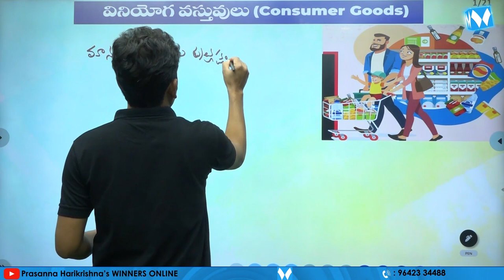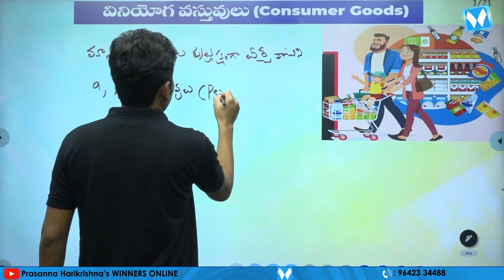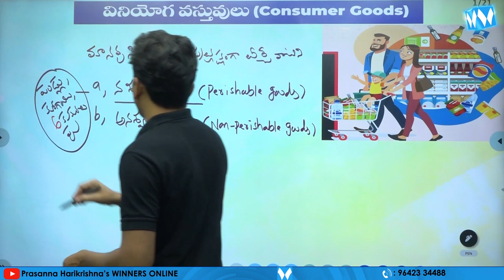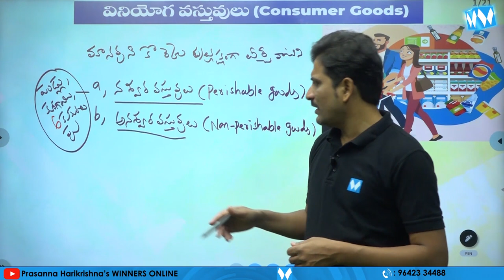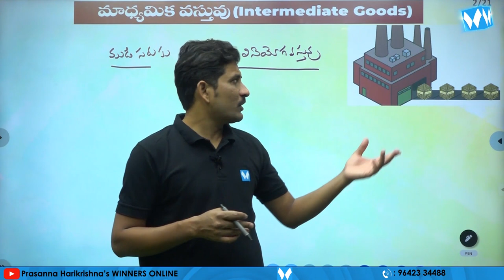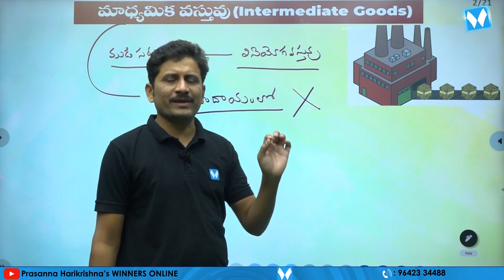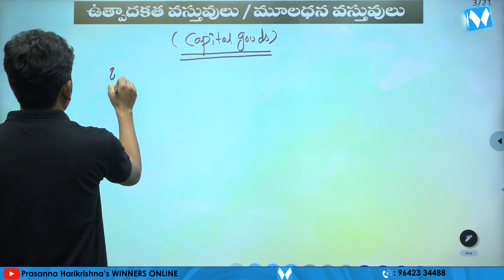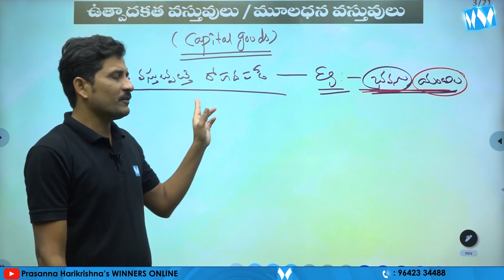Economy Basics PART - 04 | TSPSC Gr - II & III | Srinath Sir | Winners Online